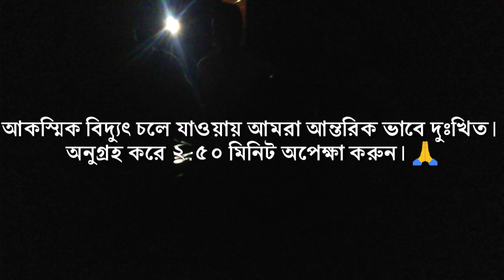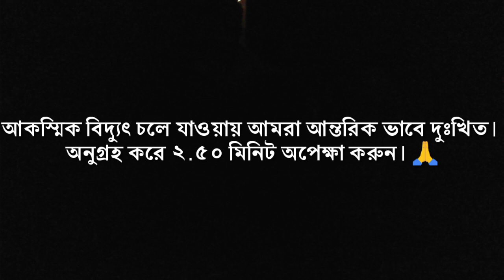dayal guru go amar। bhajan song guru bondhona। bangla kirtan download song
dayal guru go amar bhajan song guru bondhona bangla kirtan dwonload song hori basor kirton bangla bhajan song bhakti kitten gaan new kirtan gan

welcome to kirtan gaan bangla channel Theat upload bhajan ketone bangla song bangla ketone bangla kirtan hori basor kirtan guru bandhana gour asor chapa gour gour uday gour rup kirton baul dehatatta malsi manashiksha kabir antara sakshat mill loot kirtan bangla kirtan and more others kirtan song.